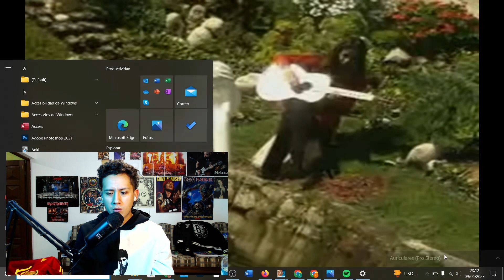INCREIBLE ! REACCION a GRUPO FEMENINO BOLIVIA - NOSTALGIAS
EL DIA DE HOY REACCIONARE A UN GRUPO FOLCLORICO FEMENINO DE BOLIVIA.